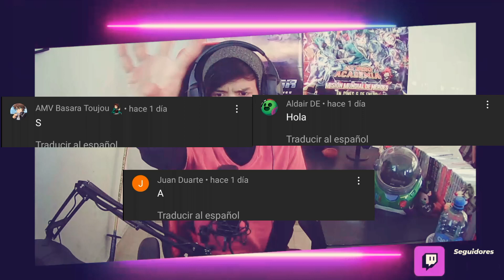ANIMES QUE PRONTO VEREMOS...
Hola, hoy les traigo un análisis con muy buenas noticias, para saber cuando se puede estrenar la 2da temporada de overflow...